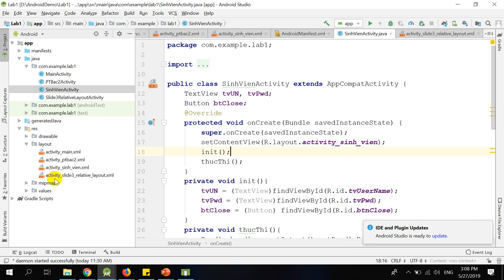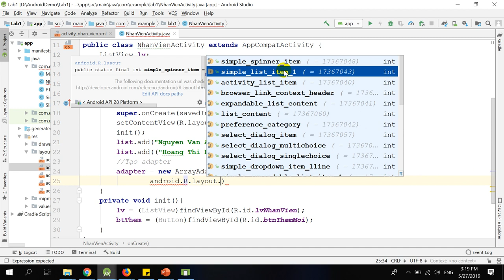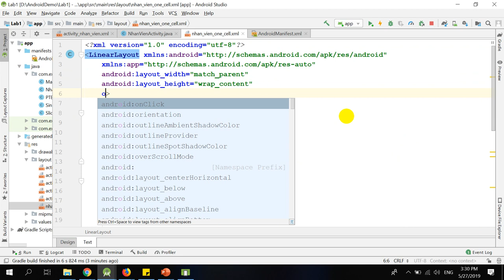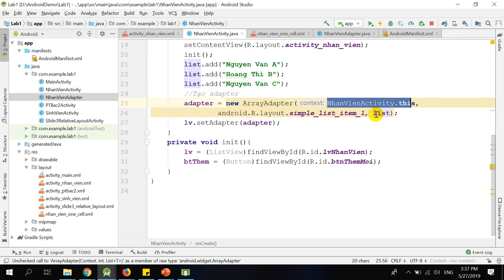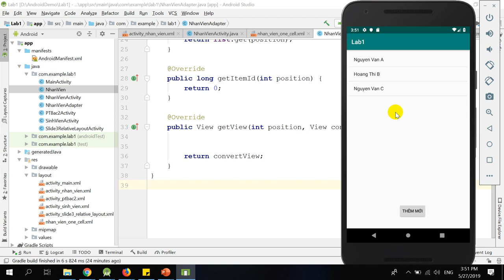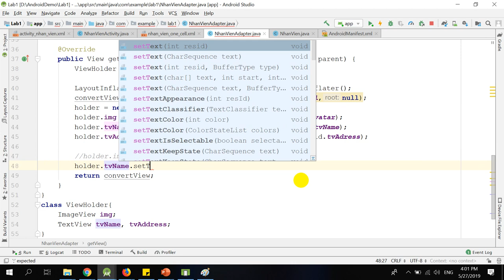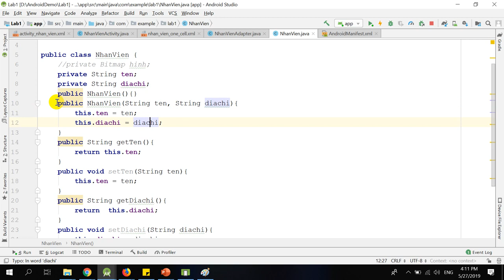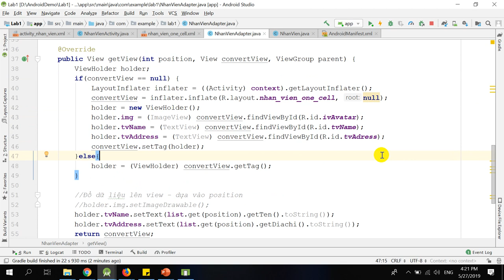Android CoBan Custom ListView